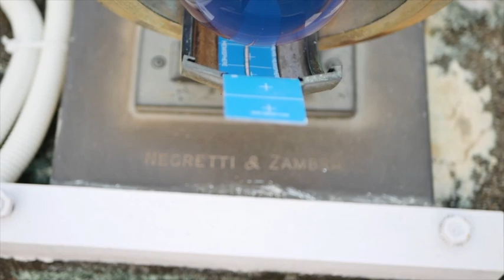കാലാവസ്ഥ നിരീക്ഷണ കേന്ദ്രത്തിലെ പ്രവർത്തന രീതികൾ - Radiation Instruments